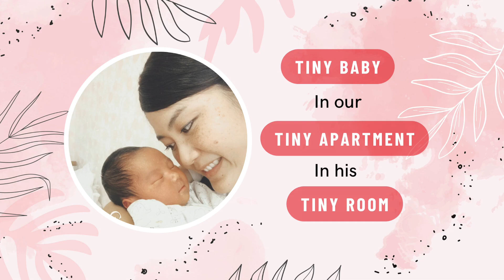Welcoming Baby to our Tiny Apartment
Our baby was born in 2021 so let's make some room for him in our apartment!